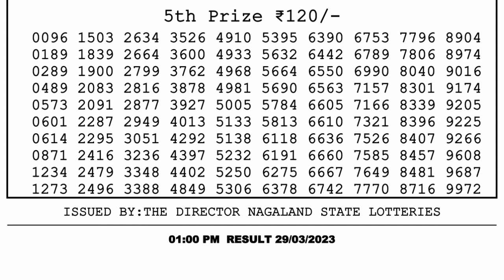Nagaland Lottery Sambad Live 1pm 29.03.23